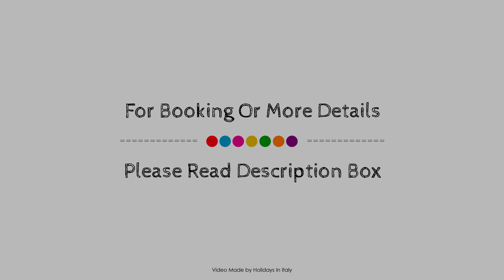Plaza Hotel Catania, Italy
About Property:
Set in a prime location of Catania, Plaza Hotel Catania puts everything the city has to offer just outside your doorstep. Offering a variety of facilities and services, the hotel provides all you need for a good night's sleep. All the necessary facilities, including free Wi-Fi in all rooms, 24-hour front desk, facilities for disabled guests, express check-in/check-out, luggage storage, are at hand. Each guestroom is elegantly furnished and equipped with handy amenities. Access to the hotel's diving will further enhance your satisfying stay. For reliable service and professional staff, Plaza Hotel Catania caters to your needs.
Searching For
1. Plaza Hotel Catania
2. Plaza Hotel Catania Virtual Tour
3. Plaza Hotel Catania Rooms
4. Plaza Hotel Catania Amenities
5. Plaza Hotel Catania Videos
6. Plaza Hotel Catania Offers
7. Plaza Hotel Catania Deals
Audio Credit:
Track Title: Subway Dreams
Artist: Dan Henig